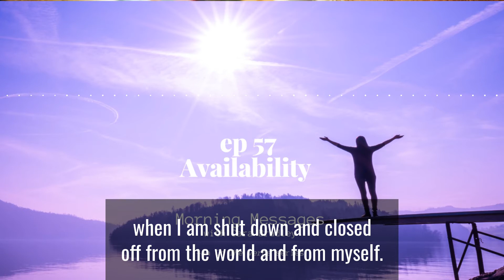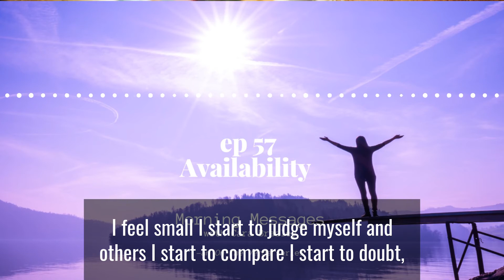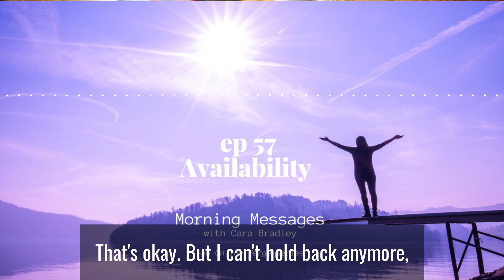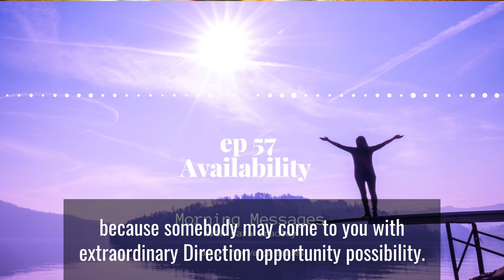MORNING MESSAGES | #57 - AVAILABILITY | CARA BRADLEY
When we drop our agenda we open ourselves up to being more “helpful” and available to others. Not only does this make our world better, it makes us better.

Quick, raw and unedited—Morning Messages are short hits of inspiration, practices and possibilities delivered in six minutes or less — every day.

A bit about me:
I’ve been both an entrepreneur and Mental Fitness Coach for over three decades and am currently focused on building a "future-ready” mental wellness business. I’ve trained Fortune 500 companies, CEOs and elite college sports teams with my signature strategies to access optimal flow states. I’m the founder of Verge Yoga Center and author of On The Verge: Wake Up, Show Up, and Shine.

Join me for Project beWELL— a 4-week exploration to start your mental fitness journey.

💜Cara